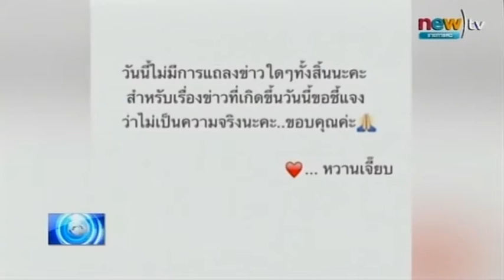ผจก.โต้แทนชมพูป่องก่อนแต่งฟ้าแล่บ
ออกอากาศเมื่อ : วันที่ 23 ต.ค. 2557
รายการ : เปรี้ยงข่าวค่ำ
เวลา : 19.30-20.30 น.